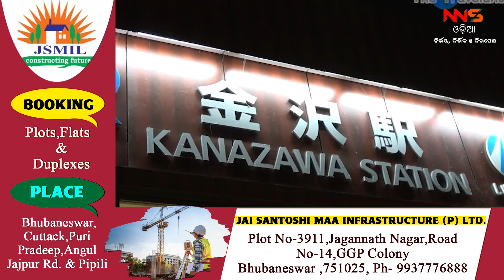ଦୁନିଆର ୭ ସୁନ୍ଦର ରେଳଷ୍ଟେସନ